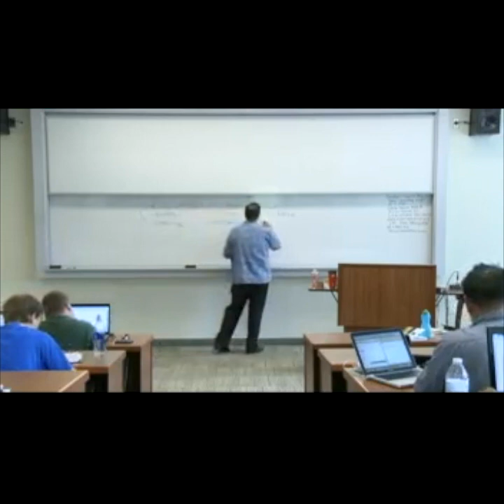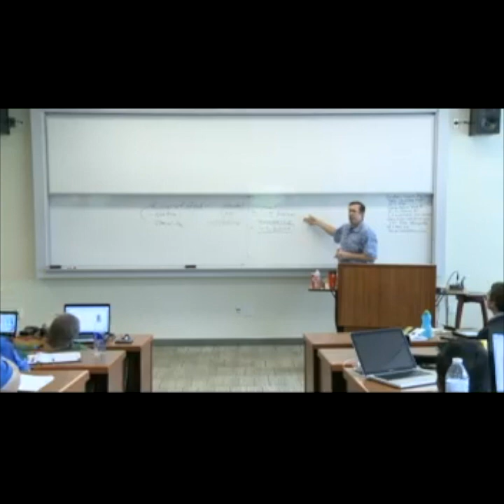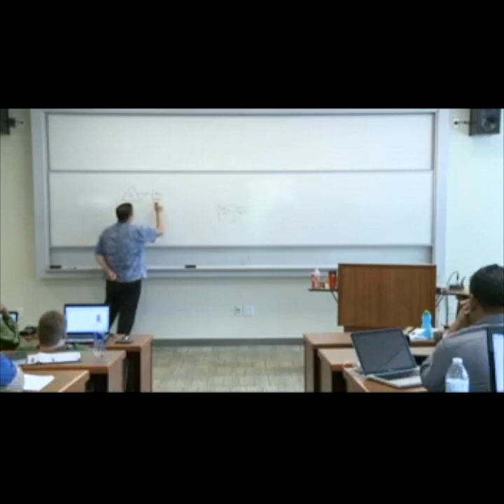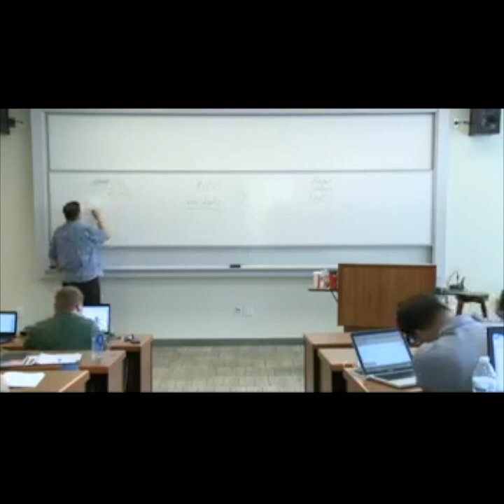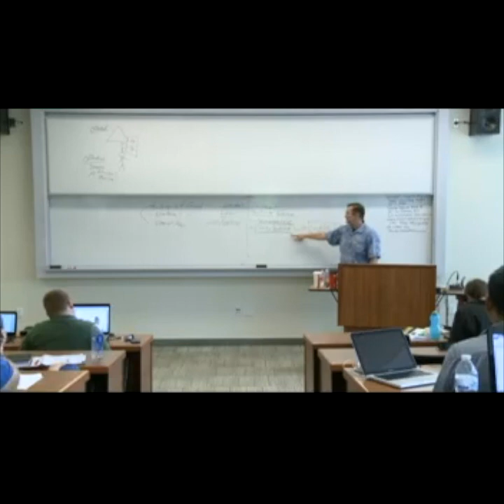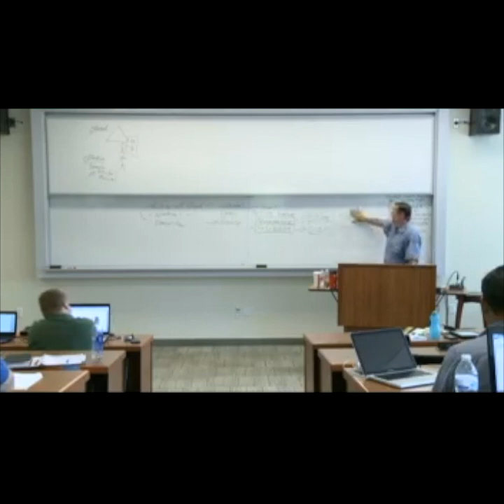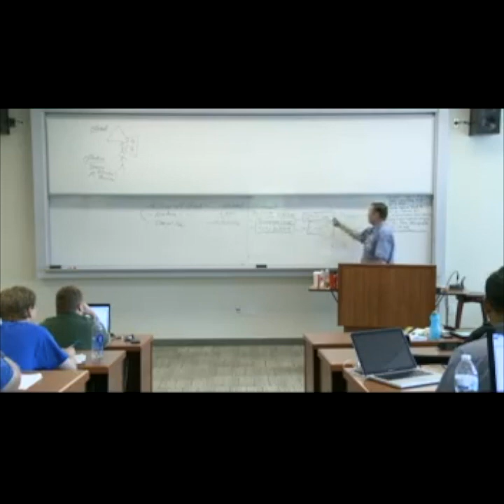Essential Christian Doctrine 2 - Part 2